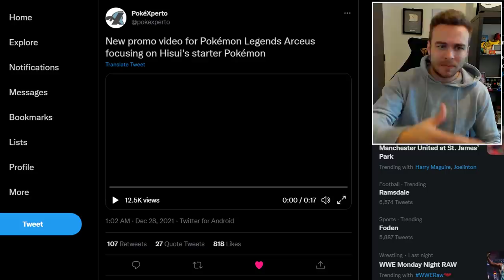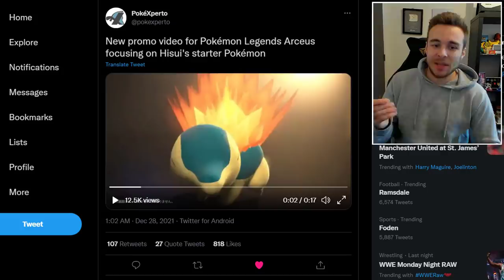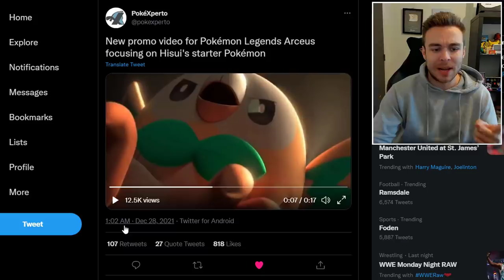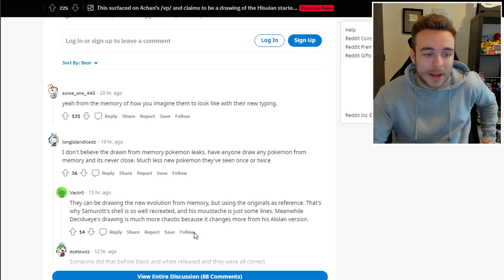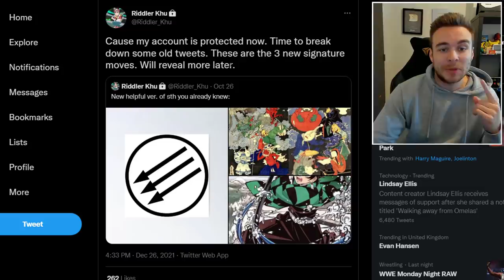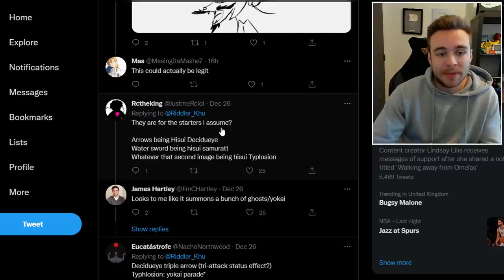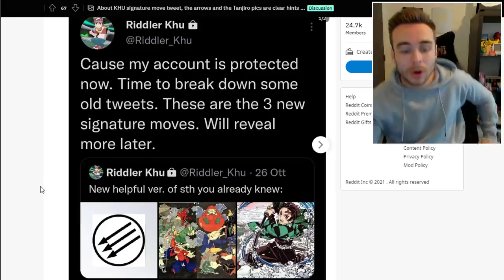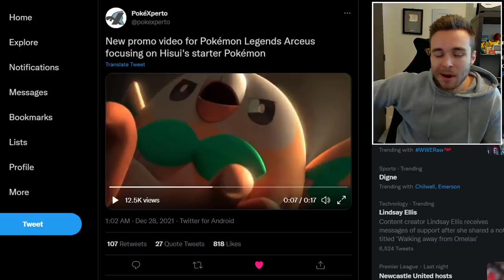NEW Starter Pokemon Promotional Trailer For Legends Arceus! New Potential Evolution Leaks and More!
A new small trailer has dropped all about the starter pokemon for legends arceus! We also have a bunch of rumors and potential leaks to take a look at for new hisuian starter evolutions, their typings and even signature moves!